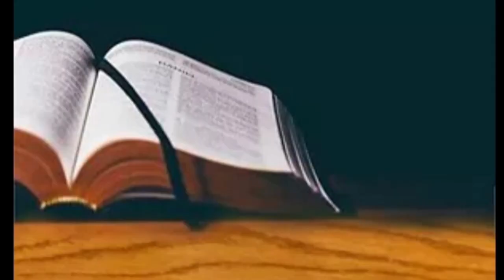Live/ Fasting Prayer/ Day 8/ പരിശുദ്ധമാവിന് കീഴ്‌പ്പെടുക/ Galatians 5 : 16/ Pr. Anish K Thomas